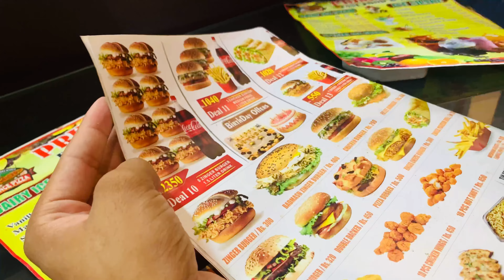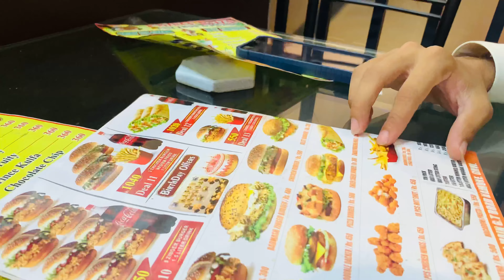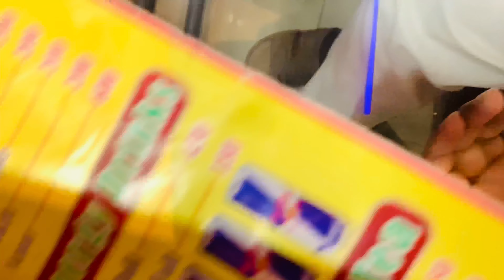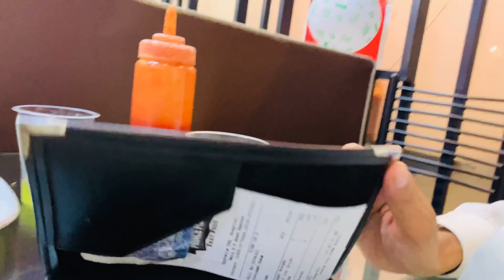Burger khany chly gye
Asslam o Allikum
Guys kya Hall hai
Acha yr camera me ne sale kr rha hu or next dekhy gy kya krna
Filhal abi na photography ni hoge q k camera sale krny lga hu
Inshaa Allah jab new lo ga to phir dekhy gy
Abhi to filhal vloging kry gy
To bhai log 1k subscribers pr inshaa Allah esy ke video aye ge ap b heraan hu jao gy
Mujy yaqeen hai k esy ke video kisi ne abhi tk nahi bnai hu ge  🫨😮‍💨
Baki jo bhai support krty hain un ka dil se shukriya
Allah pak sab ko kamiyaab kry 🫶
JazakAllah ❤️